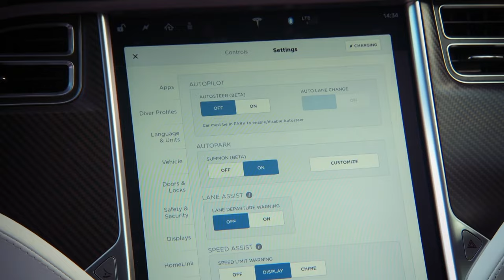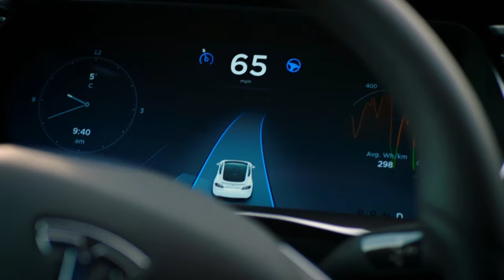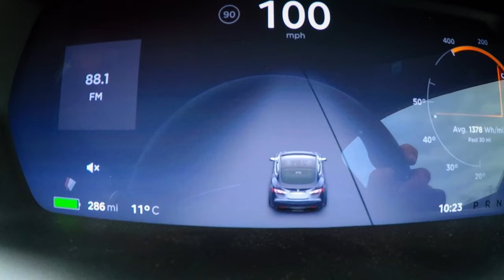Tesla Drag Race - Guy's custom turbo Volvo VS The Model S | Guy Martin Proper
Guy Martin investigates autonomous vehicles, attempts to build a robotic Ford Transit, and takes on an artificially intelligent race car. What's fastest, man or machine? In this clip, Guy races Tesla's model S against his custom turbo Volvo.